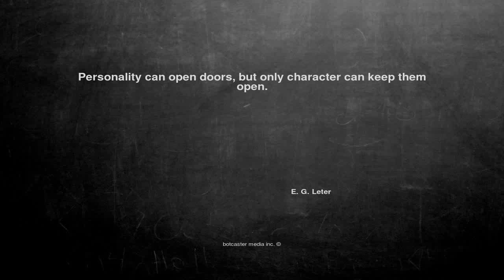Ok, here is the joke. Personality can open...